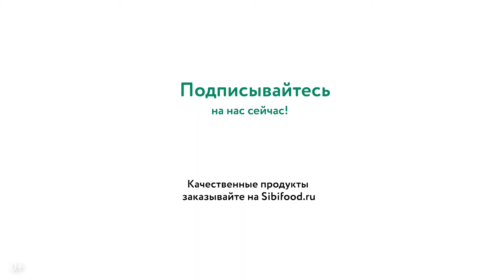Стейк из нельмы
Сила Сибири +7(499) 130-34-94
г. Москва, ул Булатниковская 14 оф 402

Всем привет. Сегодня я покажу праздничное блюдо, я буду готовить стейки нельмы и для начала мы их вкусно заманируем. Кладем стейки в металлическую посуду, поливаем лаймом, добавляем сладкий перец и веточку розмарина. Заливаем растительным маслом и буквально чуть чуть соевого соуса. Маринад оставляем буквально на 15 минут. Далее будем запекать при температуре 180 градусов.